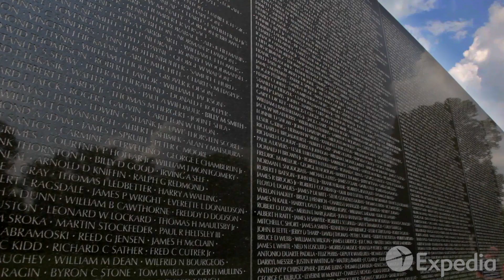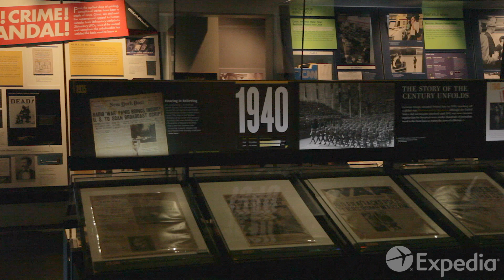[미국여행]워싱턴 여행 가이드-익스피디아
워싱턴 D.C.는 미국 동부의 포토맥 강 옆에 자리해 있습니다. 이 도시는 너비가 70제곱마일밖에 되지 않지만 인구밀도는 굉장히 높습니다.
워싱턴 D.C.는 1791년 미국의 수도로 지정되었습니다. 이곳에 발을 내딛는 순간 이 도시가 상징하는 힘과 역사를 어느 정도 느끼게 됩니다. 대다수 방문객이 가장 먼저 향하는 곳이 내셔널 몰입니다. 2마일에 걸쳐 잔디밭으로 뒤덮인 이 지역을 흔히 '미국의 앞뜰'이라고도 합니다.

분명히 말씀드리자면 이곳은 쇼핑몰은 아닙니다. 하지만 미국에서 가장 유명한 기념비와 박물관이 모두 모여 있습니다.
내셔널몰에서는 제로 마일스톤부터 찾아가 보세요. 이곳은 모든 미국 지도에 표시되는 거리 기준점입니다. 북쪽에는 미국에서 가장 유명한 저택인 백악관이 있고 남쪽에는 워싱턴 기념탑이 서 있습니다.
높이 555피트의 이 대리석 탑은 내셔널몰의 심장입니다. 캐피톨 힐 꼭대기에 있는 미국국회의사당은 미국 연방 정부가 있는 곳입니다. 반추의 연못(Reflecting Pool)에서 잠시 휴식을 취해 보세요. 미국에서 가장 상징적인 기념물에 둘러싸여 국가적인 영웅과 미국의 건국 주역들을 기리는 이곳에서는 미국 역사의 다양한 순간을 손쉽게 상상해 볼 수 있습니다.
나무 사이에 둥지를 틀고 있는 이곳은 베트남 참전용사 기념관입니다. 기념관 벽에는 베트남 전쟁터에서 목숨을 잃은 군인 수만 명의 이름이 새겨져 있습니다. 근처의 링컨 기념관은 마틴 루터 킹 주니어가 유명한 '내게는 꿈이 있습니다(I Have A Dream).'로 시작되는 연설을 한 곳입니다.
내셔널 몰을 따라 조금 더 걷다보면 나오는 프랭클린 델라노 루스벨트 기념관에서는 여러 조각상과 폭포를 구경할 수 있습니다. 조수 독 맞은편에는 토머스 제퍼슨이 고대 로마 양식으로 건축된 자신의 기념관에서 백악관을 경계 어린 시선으로 바라보고 있습니다.
또한 내셔널 몰에는 미국의 스미소니언 건물이 다수 포진되어 있습니다. 이 흥미로운 박물관과 미술관에 대해 알아보려면 스미소니언 협회 건물 내에 위치한 '캐슬(Castle)'이라는 안내 센터에 들러 보세요.
스미소니언 국립 항공 우주 박물관은 가족 모두가 즐길 수 있는 곳입니다. 이곳에서는 역사적인 비행기와 우주선 사이에서 마음껏 상상의 나래를 펼칠 수 있습니다. 뉴지엄에서 뉴스 헤드라인을 작성해 보세요. 이 체험식 박물관은 뉴스 미디어 세계를 주제로 한 곳입니다.
미국국회의사당 식물원에 가면 기념비와 박물관을 둘러보느라 지친 몸을 쉬어갈 수 있습니다. 하지만 워싱턴 D.C.에는 내셔널 몰 외에도 볼거리가 많답니다. 내셔널 몰 외부의 여러 관광명소를 둘러보려면 편리한 자전거 함께 타기 프로그램인 캐피털 바이크쉐어(Capital Bikeshare)에 참여해 보세요. 도시 전역에서 이용할 수 있습니다.
듀폰서클처럼 그림 같이 완벽한 도심 지역에서 낮에는 서점을 돌아보고 밤에는 카페에 들어가 보세요.
도심에서 찾을 수 있는 또 다른 매력적인 주택 지역으로 포기 바텀(Foggy Bottom)이 있는데 이 이름은 포토맥 강에 피어오르는 물안개에서 따왔습니다. 이곳에는 워터게이트 호텔과 케네디센터가 있습니다. 워싱턴 서클을 지나면 조지타운이 나옵니다. 18세기 건물로 이루어진 이곳은 워싱턴 D.C.에서 가장 오래된 지구지만 지금 여기에서는 대학생의 활기찬 분위기를 느낄 수 있습니다.
위스콘신 애비뉴와 M 스트리트에는 수많은 부티크와 갤러리가 있습니다. 여기서 북쪽으로 이동하면 미국의 큰 성전 중 하나인 워싱턴 국립 성당이 나옵니다. 근처 스미스소니언 국립 동물원에 살고 있는 동물들이 기념관 관람에 지친 아이들을 달래 줄 것입니다.
온 가족의 사랑을 받는 또 다른 장소로는 국제 스파이 박물관이 있습니다. 체험식 게임을 통해 비밀 요원 역할을 해 보세요. 이곳에서는 보이는 것이 전부가 아니랍니다. 강 바로 맞은편에 위치한 버지니아에는 미국에서 가장 신성한 장소로 추앙 받는 알링턴 국립묘지가 있습니다. 줄 서 있는 묘비 사이를 거닐어 보세요. 이곳의 묘비는 국가를 위해 가장 숭고한 희생을 한 이들을 기리기 위해 마련되었습니다.
'영원의 불꽃'이라는 문구가 새겨진 존 F. 케네디 전 대통령의 안식처는 많은 방문객이 찾는 묘지 중 하나입니다. 알링턴 하우스에서는 워싱턴 D.C.와 주변 주택 지구를 되돌아볼 수 있습니다. 워싱턴에는 이렇게 유명한 정당 건물과 주 기념비 외에도 볼거리가 아주 많습니다.
이곳의 랜드마크를 뉴스나 영화에서 얼마나 자주 보았는지는 모르겠지만 실제로 보는 것과는 비교할 수가 없습니다!